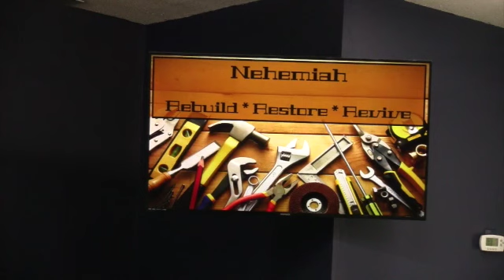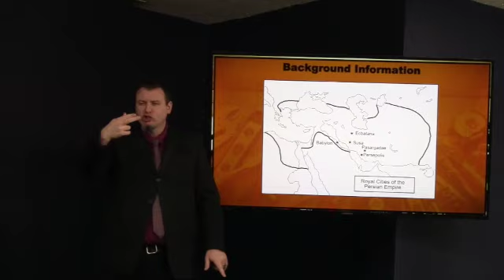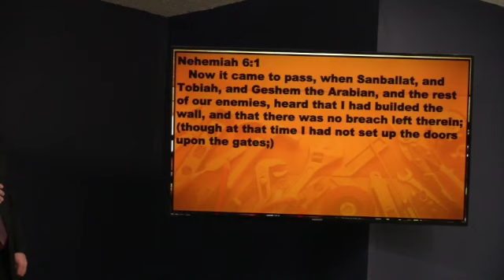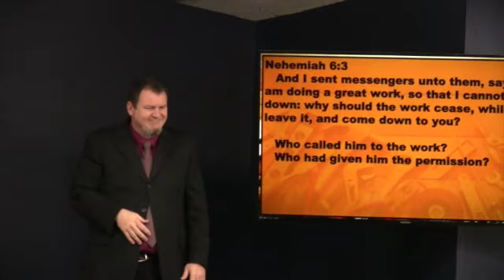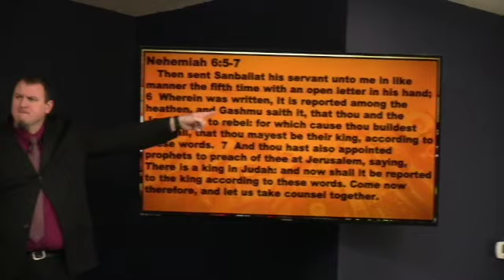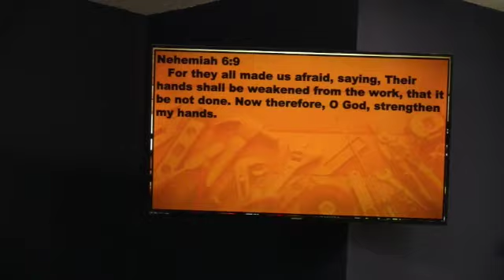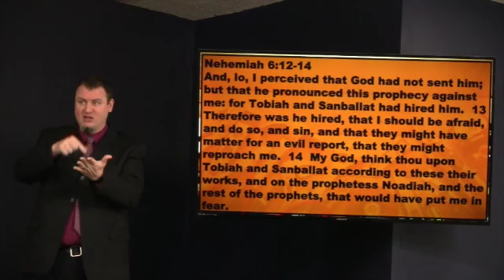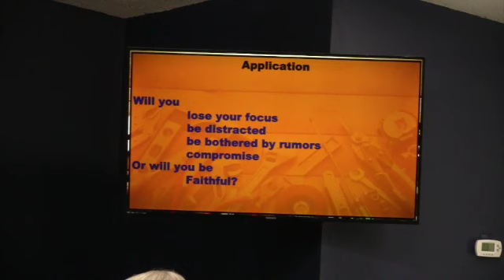The Work Attacked, Part 3, February 14, 2021